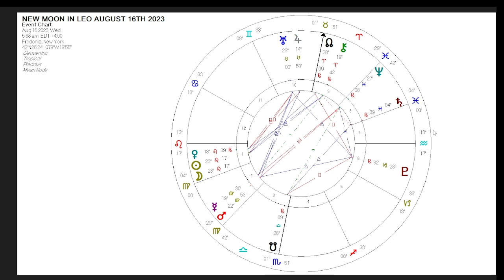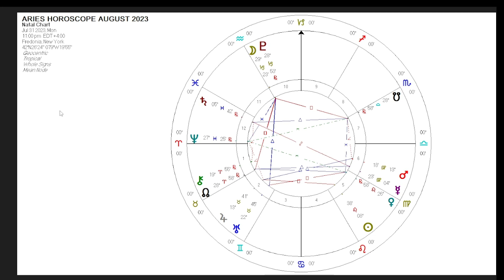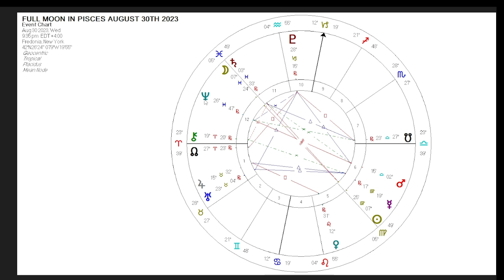ARIES "HAVE FAITH IN LOVE & LIFE! USE THE LIGHT TO CLEANSE THE DARK! HOROSCOPE AUGUST 2023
UC2-oAgmWs0MVNLTTwE_FTBA